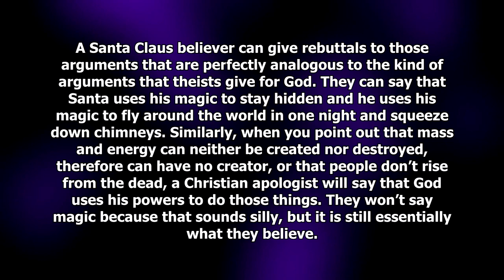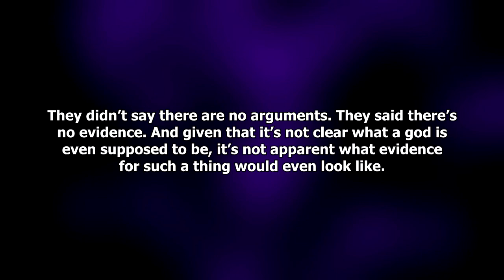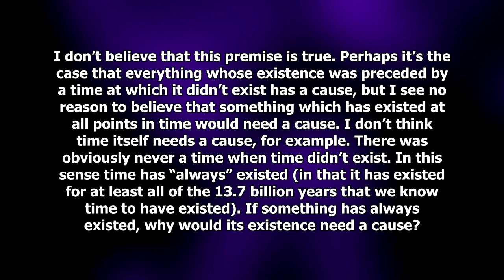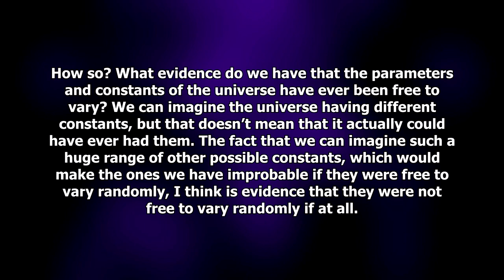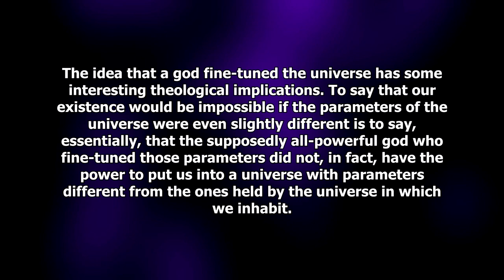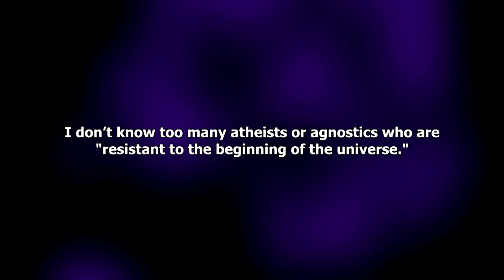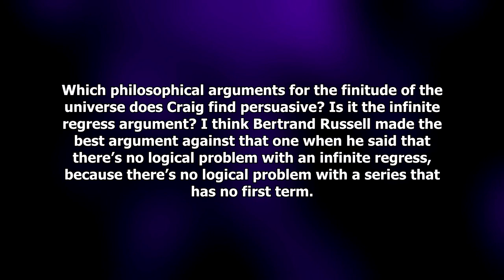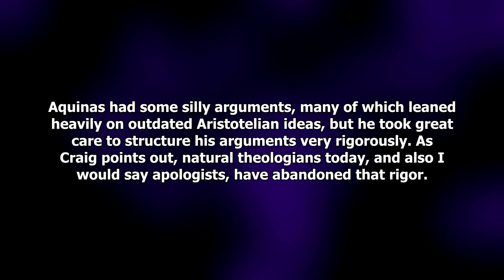Bad Rebuttals from William Lane Craig